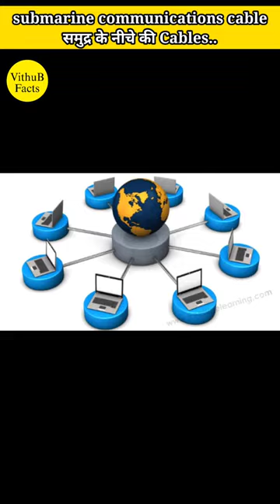There are big cables for internet under the sea/submarine cable